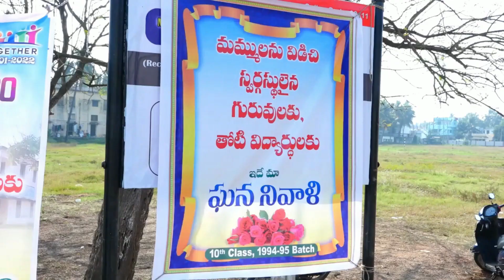10th Class 1995 Batch Mahatma Gandhi Junior College Atreyapuram #25 years SilverJubilee - Part-3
10th Class 1995 Batch Mahatma Gandhi Junior College Atreyapuram #25 years SilverJubilee Reunion - Part-3